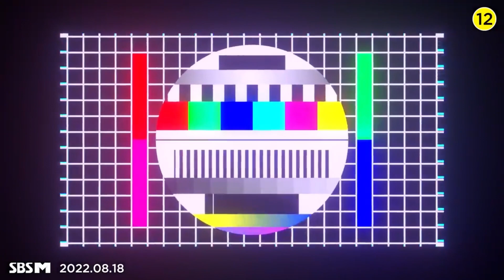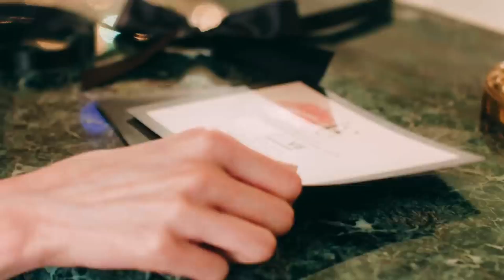Every IVE MV but it switches everytime they speak ENGLISH